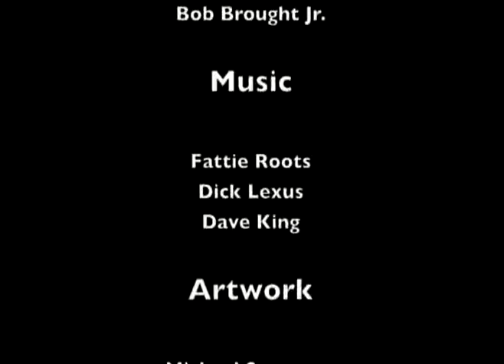Sports Buzz - 12/19/13 - Episode 119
the buzz breaks down the celtics back to back beat downs of the bricks and all the nfl playoff possibilities...